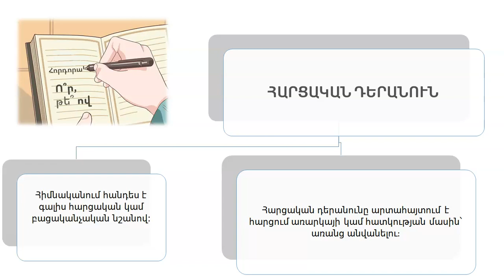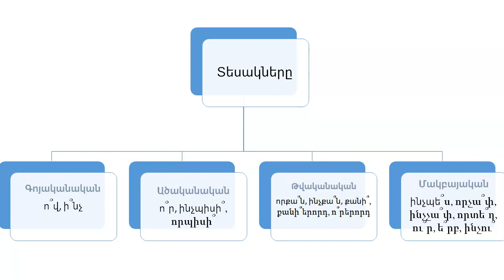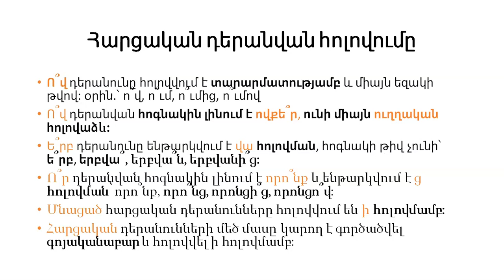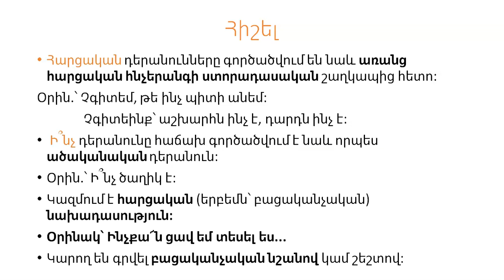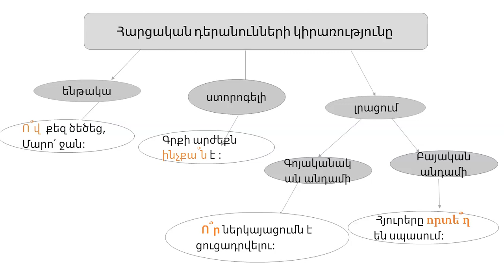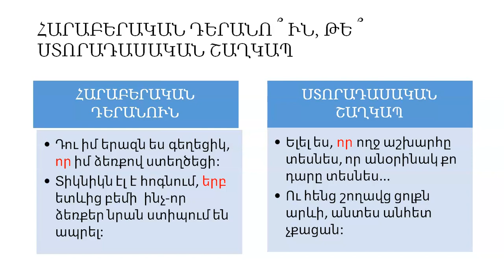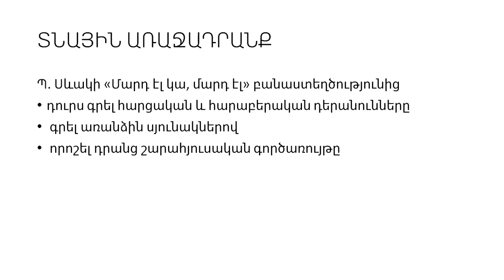Հարցական և հարաբերական դերանուններ